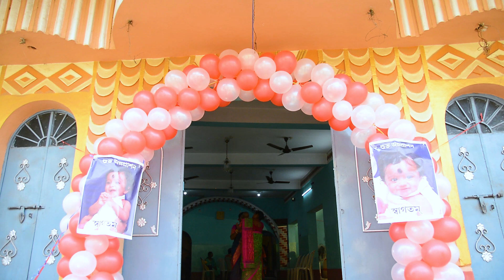Abhiti Rice Ceremony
Family Program